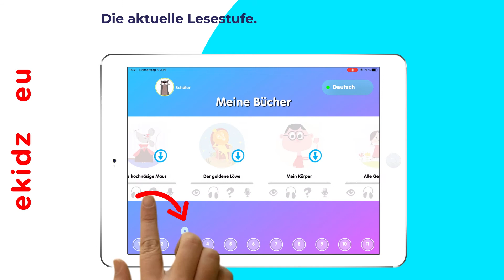Kurze Video-Anleitung App eKidz.eu